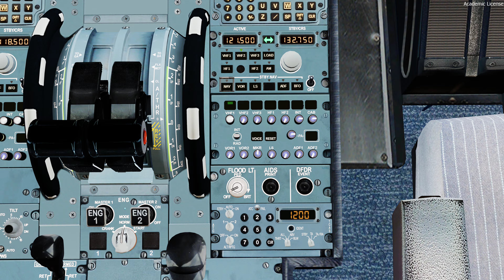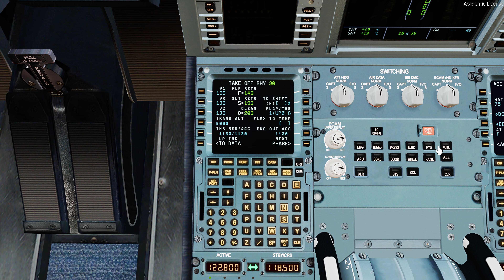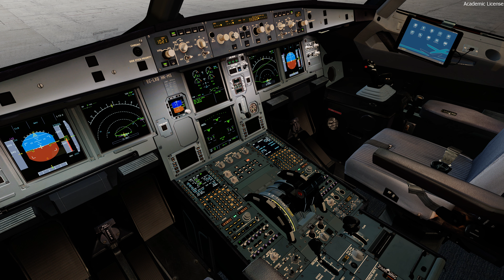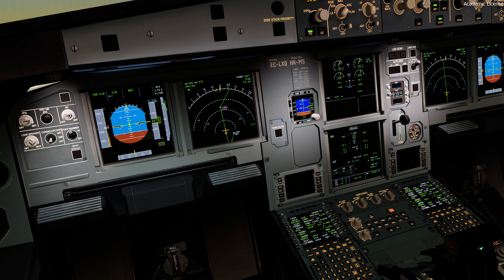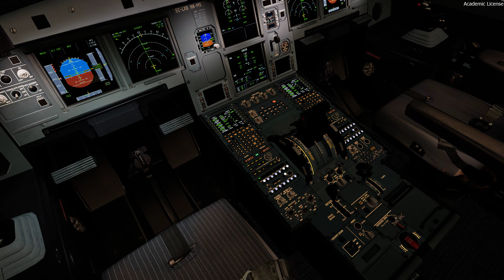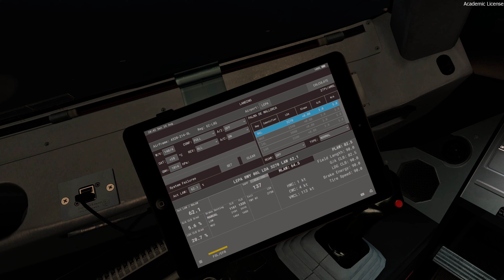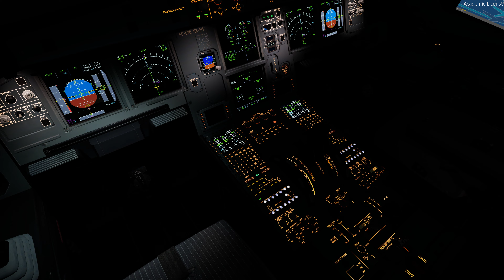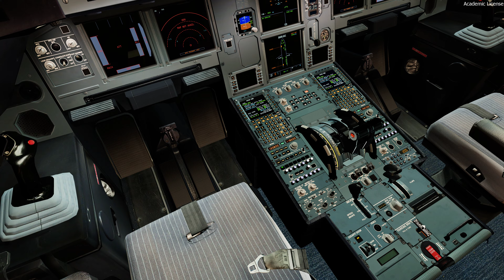Prepar3D v5 A320-SL Bilbau to Palma de Maiorca.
LEBB to LEPA
01:12 hours flight time
takeoff runway 30 landing runway 06L